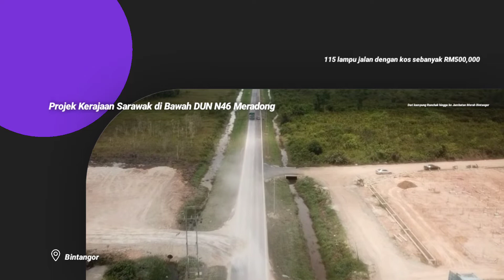RM500,000 Dilulus Pasang Lampu Jalan Kampung Ranchak Ke Jambatan Merah Bintangor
BINTANGOR: Pengguna jalan raya di Jalan Bintangor-Sarikei kini boleh menarik nafas lega apabila laluan pintas ke bandar Sarikei itu akan diterangi cahaya lampu jalan.

Ahli Dewan Undangan Negeri (ADUN) Meradong Datuk Ding Kuong Hiing berkata, kerajaan Sarawak telah meluluskan permohonan untuk memasang 115 lampu jalan dengan kos sebanyak RM500,000.

“Lampu jalan ini akan dipasang dari jalan berselekoh kampung Ranchak hingga ke Jambatan Merah Bintangor,” katanya ketika ditemui semasa meninjau kerja-kerja pemasangan tiang lampu berkenaan pada Jumaat.

♠Meradongtoday™

JANGAN LUPA SUBSCRIB LIKE DAN SHARE, TERUS MENYOKONG KAMI